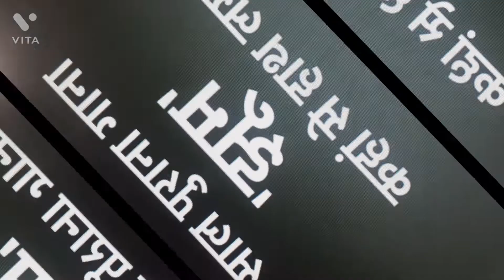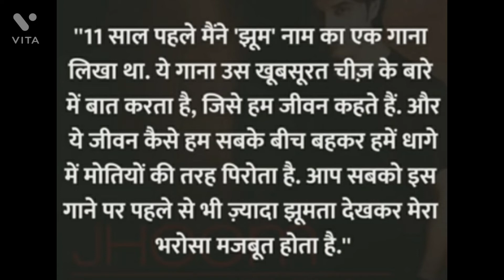Maine Tujhe Dekha | Ali Zafar के song Jhoom के सालों बाद shorts-reels पर viral होने की पूरी कहानी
Jhoom @Ali Zafar (R&B mix)
Ali Zafar's track ‘Jhoom’ has made a comeback after 11 years through Instagram reels. ‘Jhoom’ has been featured in Instagram reels by leading Bollywood stars including Genelia Deshmukh, Esha Gupta, Hina Khan, and a lot more. Tanzanian sensation Kili Paul also made another video and this time he has lip-synced to a song trending furiously online i.e. Jhoom. Watch the video to know some lesser-known facts about the 11-year-old popular song ‘Jhoom’.

Maine Tujhe Dekha
Maine Tujhe Dekha song
Jhoom Song